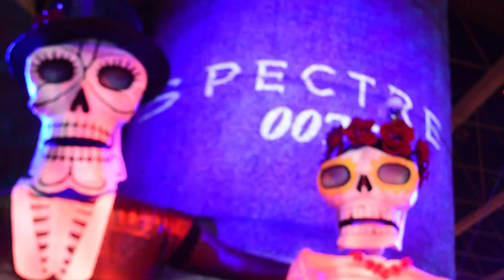Red Carpet James Bond, Spectre: Daniel Craig | Christoph Waltz | Bautista | Hamilton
Amigos de Huella Lince, nos lanzamos a la Alfombra Roja de la nueva película de James Bond Spectre en el Auditorio Nacional. Pudimos hablar con parte del elenco y una que otra estrella del espectáculo:

*Daniel Craig
*Christoph Waltz
*Dave Bautista
*Léa Seydoux
*Stephanie Sigman
*Lewis Hamilton
*Rebecca de Alba

Y pronto espera nuestro Play Movie de Spectre.

Y checa nuestro nuevo contenido en: HuellaLince.com

¡Hasta la próxima película!